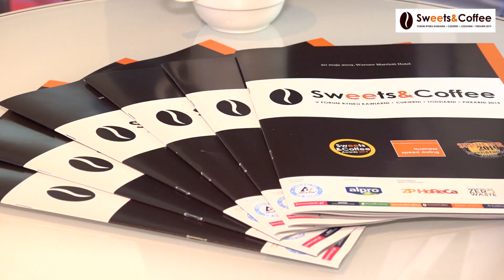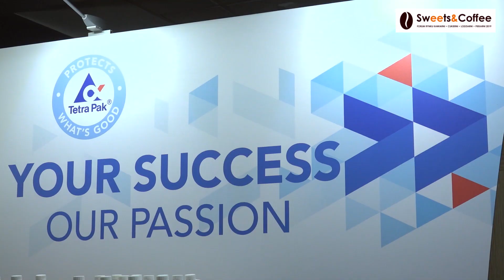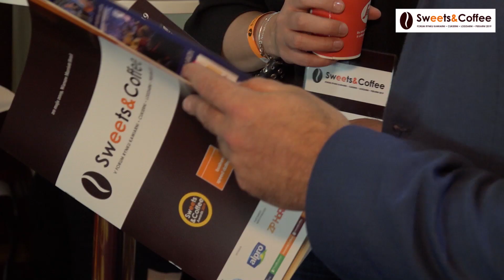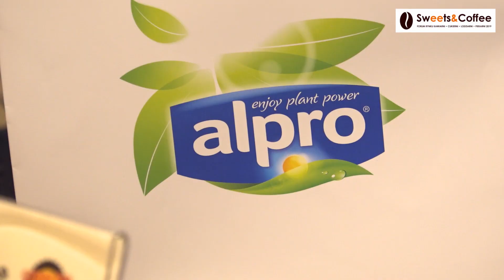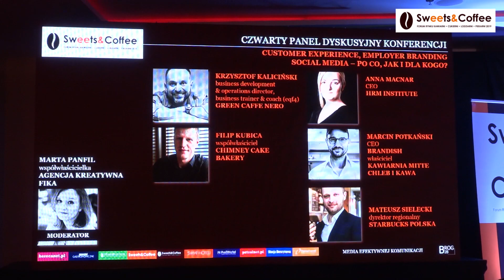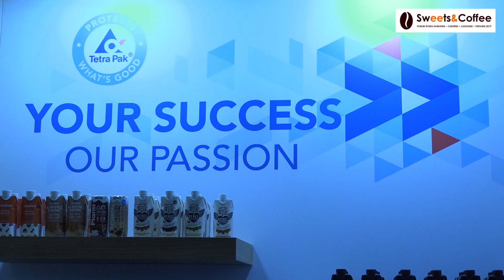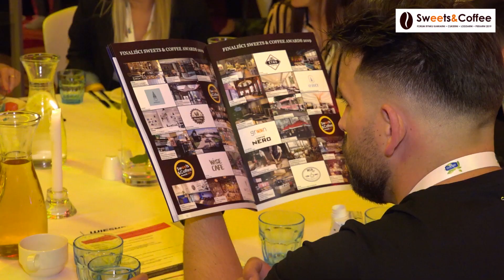SWEETS & COFFEE FORUM 2019 (20 maja Warsaw Marriott Hotel)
Najważniejsze w Polsce, doroczne spotkanie właścicieli niezależnych, inwestorów, decyzyjnych przedstawicieli sieci oraz kupców i dostawców branży kawiarni, cukierni, lodziarni i piekarni.